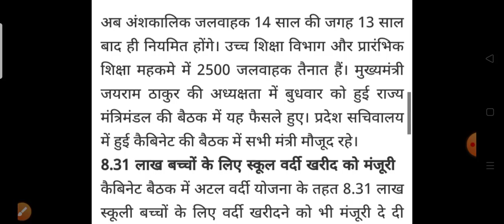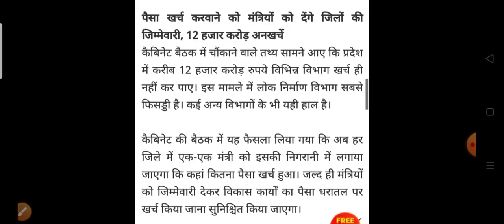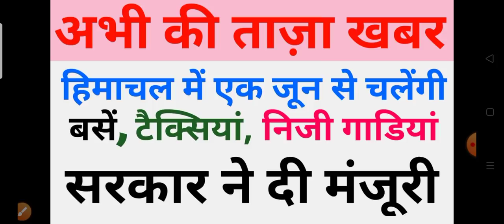Breaking News||हिमाचल में एक जून से चलेंगी बसें, टैक्सियां, निजी गाडियां|| HP lockdown latest news